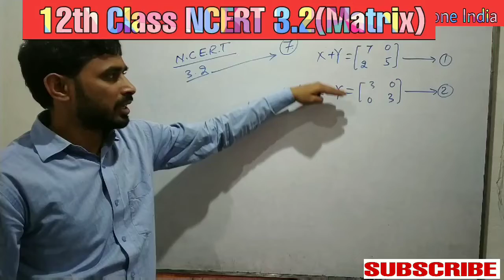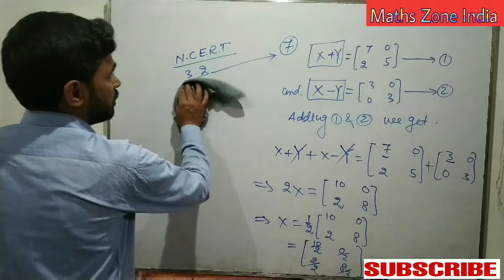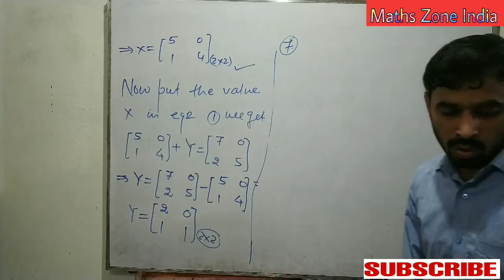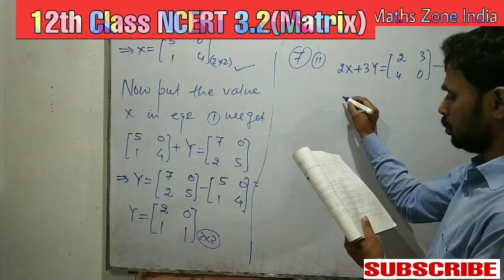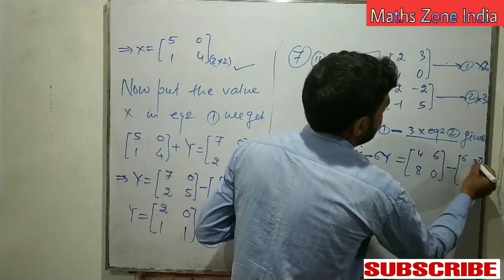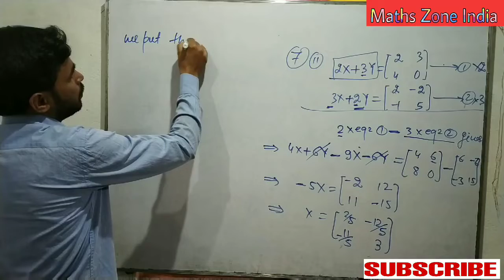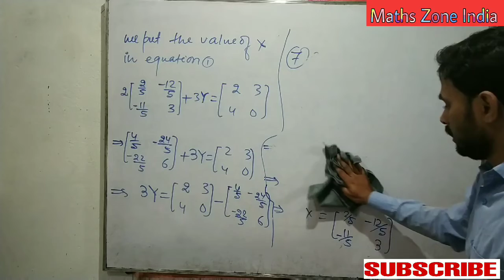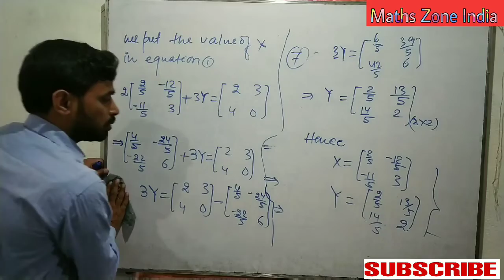NCERT SOLUTION FOR CLASS 12 MATRIX BY A.K Sir (Concept Maker)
MATHS ZONE INDIA
            INDIA'S NUMBER ONE  INSTITUTE FOR BOARD EXAMS.
                                          DIRECTED BY A.K Sir Concept Maker)

                   A.K Sir  is known for his focused and simplified IIT-JEE and {CBSE,BSEB and all state boards exams.} teaching to bring to students an easy and analytical methodology towards IIT JEE.

This course is designed and developed by the experienced A.K Sir. For more videos visit my YouTube Channel Maths Zone Indiar)

                                                                                                            A.K Sir (concept Maker)